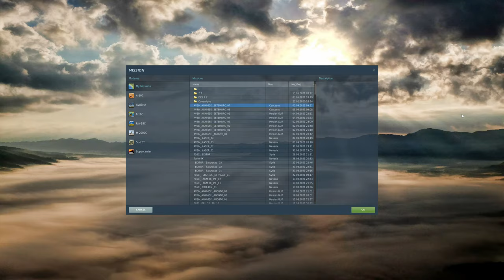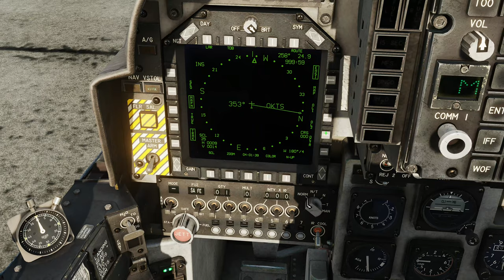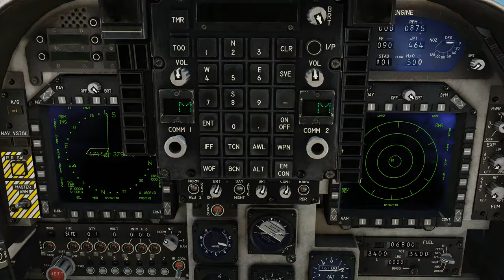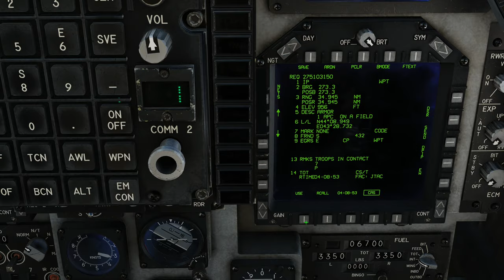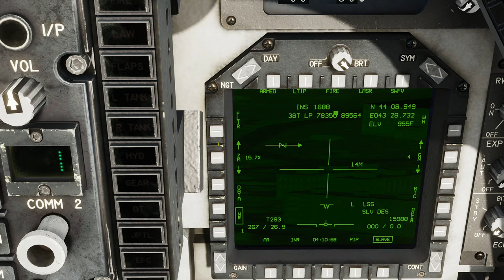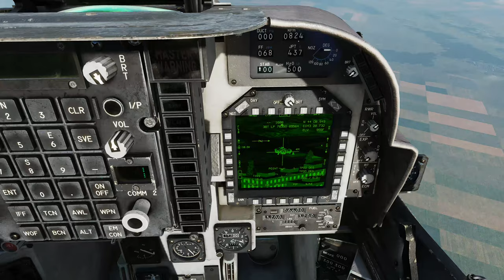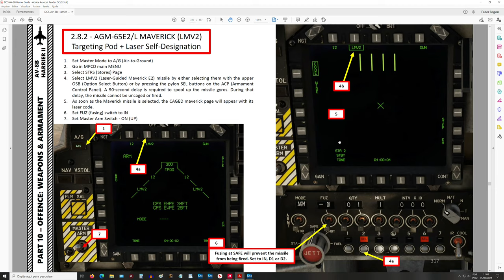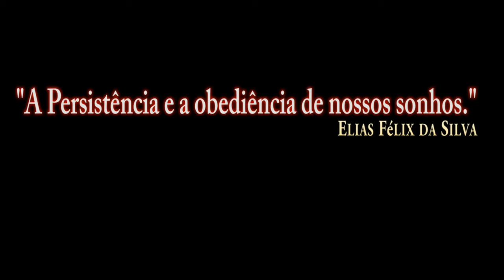DCS:AV-8B Night Attack_ AGM-65E2/L MAVERICK_ Laser Designation /PT-BR_VÍDEO 1707